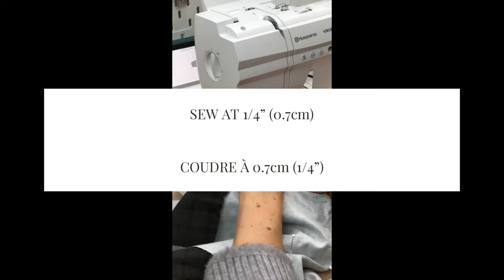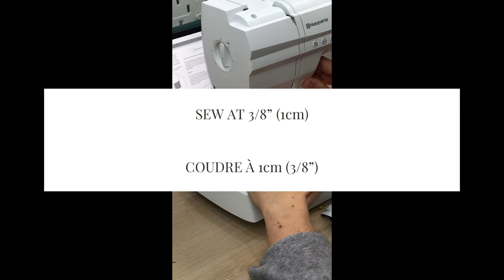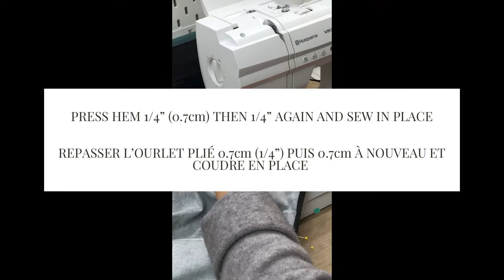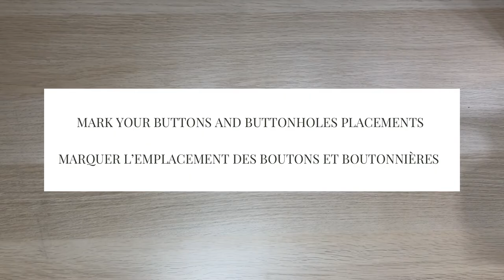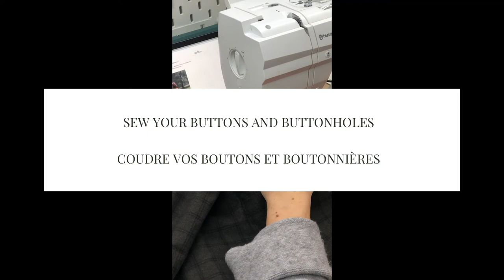How to sew the loumimito shirt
Welcome to the Atelier MIMITO channel where I share all things sewing, my creative projects and step by step tutorials of all my sewing patterns.

I'm so pleased to be able to share this step by step sewing tutorial with you of how to sew the LOU MIMITO shirt.
The LOU shirt is a unisex shirt for kids than comes with optional cuffs and three different choice of necklines. This shirt is timeless and durable with seamless finishes and French seams. With all the options this pattern has to offer, the possibilities are endless.

You can purchase the pattern on ateliermimito.com
(Available in both French and English)

I love seeing your makes!

Tag me on instagram with your photos at @ateliermimito and use the hashtags loumimito and ateliermimito for a repost.